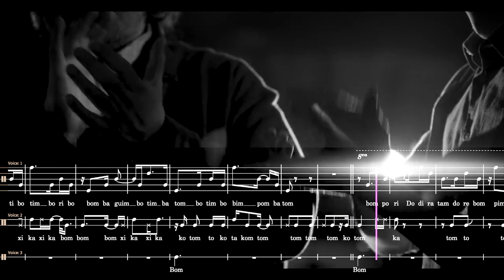Sweet Georgie Fame (intro) - Negroni's Trio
Transcription by Bernat Cucarella Sifre
"Sweet Georgie Fame" by Negroni's Trio